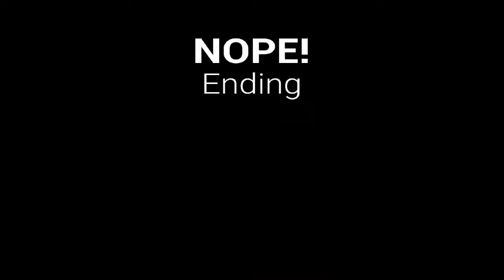lixian WTF is wrong with your house | late night mop | only one ending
late night mop is a game by markipliers editor lixian in this game you have to
mop the house. but there is a catch lixian summoned demons. (and he also sh!t on the carpet or something)